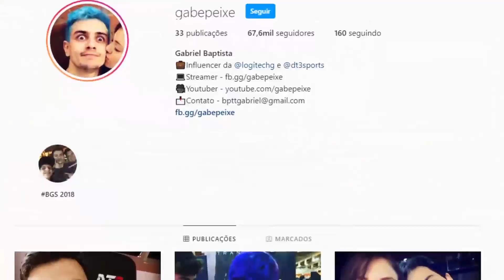DEI FUGA SENDO DA POLICIA - GTARP #27 (ESPECIAL POLICIAL)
MEUS LINDOS SÓ PRA AVISAR QUE TA ROLANDO SORTEIO DE UM PC GAMER PELAS MINHAS LIVES LINK NA DESCRIÇÃO